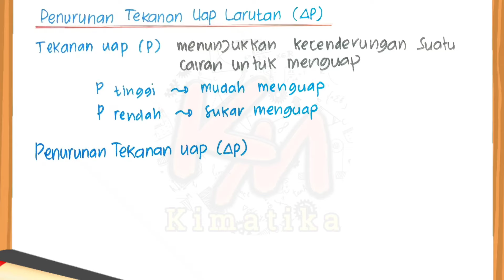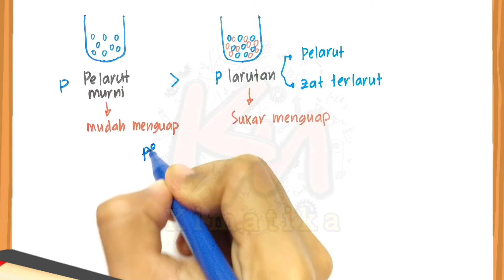SKL (1) | Penurunan Tekanan Uap (∆P) | Kimia Kelas 12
Assalamualaikum...
Sifat koligatif larutan adalah materi Kimia yang dipelajari di kelas 12 SMA.
Sebelum mempelajari materi ini teman2 harus paham dulu ya mengenai materi
Ada 4 Sifat Koligatif larutan, di vidio ini yang dibahas adalah Penurunan Tekanan Uap.
Untuk Sifat Koligatif Larutan lainnya bisa dipelajari di link berikut ya...